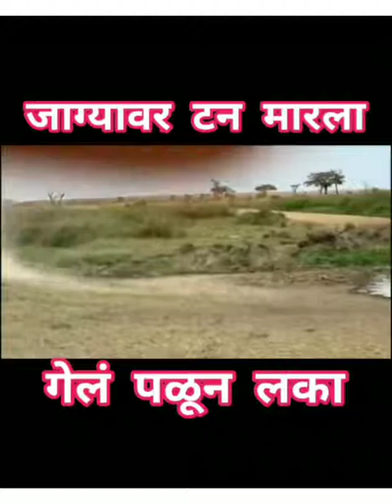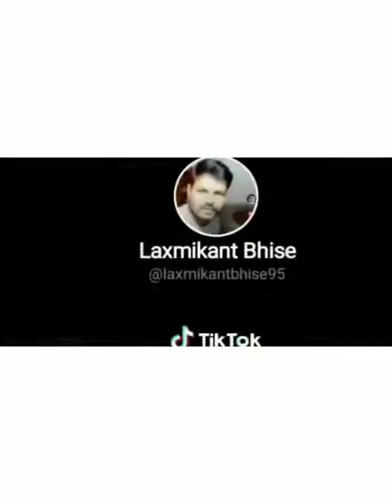Lakshmi kant bhise comedy video funny videos comedy